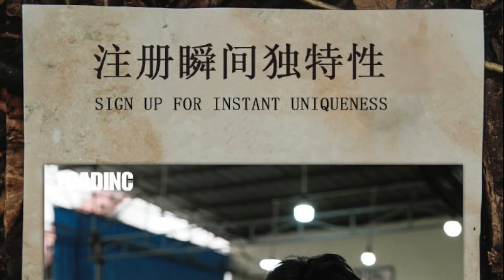张云雷LOADING二月纸刊封面合集